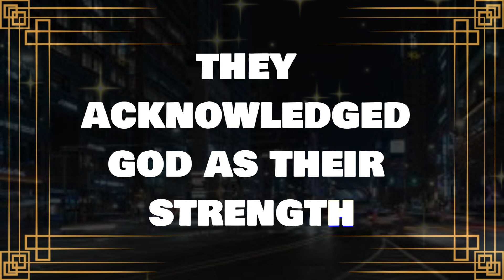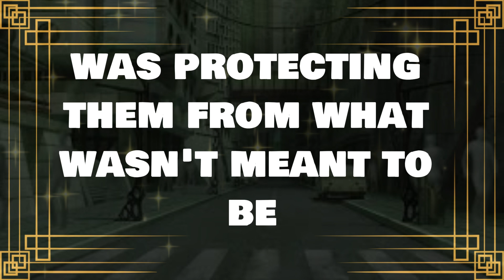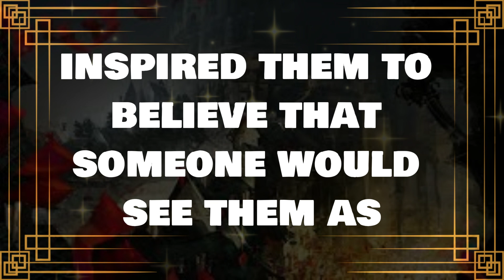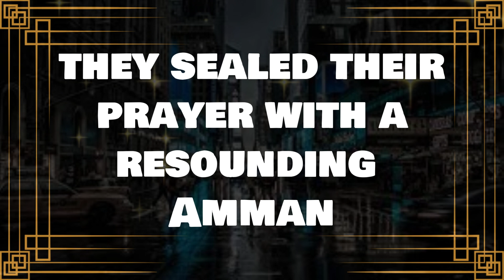💌God message: This person is talking 24/7 about you to a lawyer and very soon.✝️ Angels Message 1111